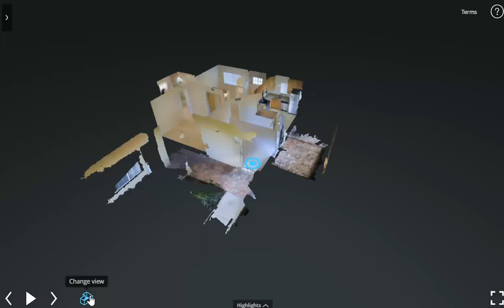3D Pompano Beach Virtual Tours AccuTour - 410 SW 15th St Unit #106, Pompano Beach, Fl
Address: 410 SW 15th St Unit #106, Pompano Beach, Fl